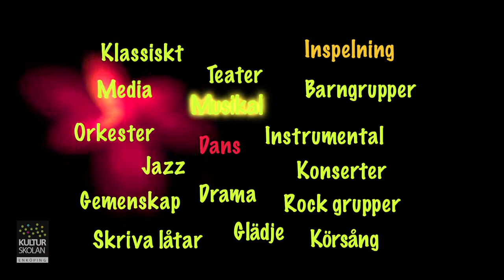Kulturskolan i Enköping